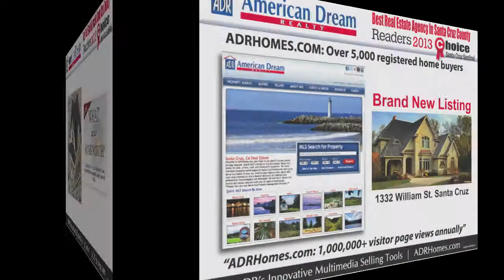Santa Cruz Home Values | Sell Your Santa Cruz Home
Find Santa Cruz Home Values and learn how much your home is worth in today's 2014 real estate market. Let American Dream Realty take you through the stress free selling process. 2014 Real Estate market has turned to a sellers market. Inventory is lacking in Santa Cruz County which makes now the time to sell your home.